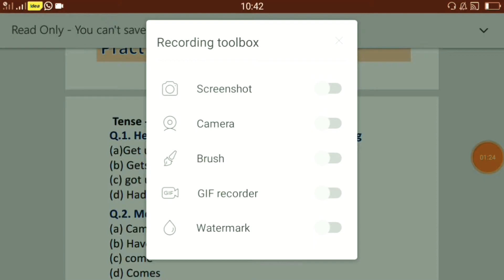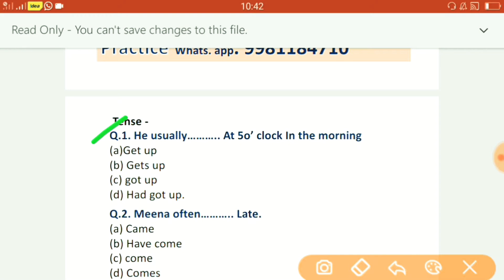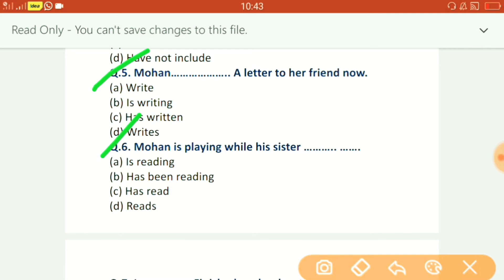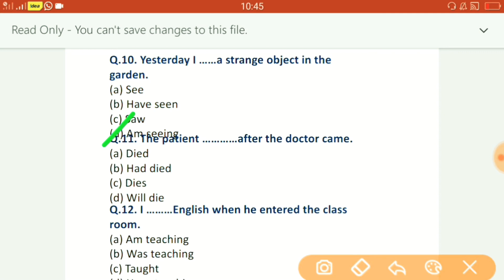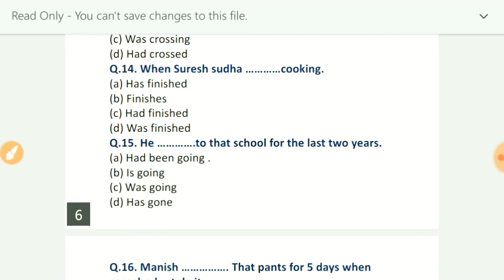Total Grammar-1 CTET, PGT, TGT, MP. SI, SAMVIDA By. H.R. Kushwaha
For - CTET, PGT, MP.SI, Samvida grade-3 and othet competitive exam  by . H.R. kushwaha